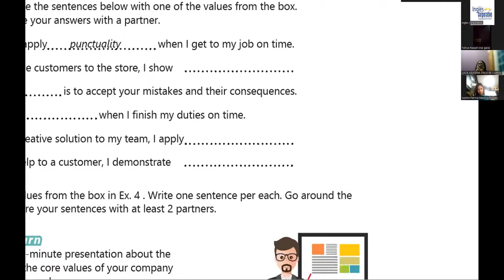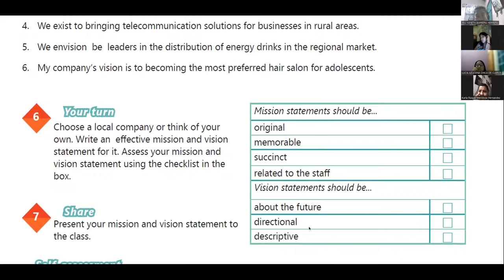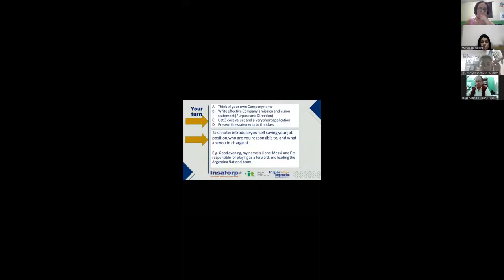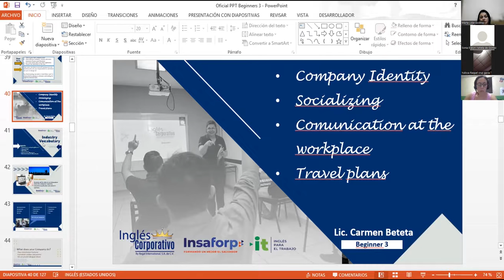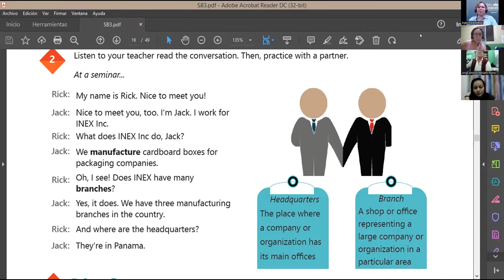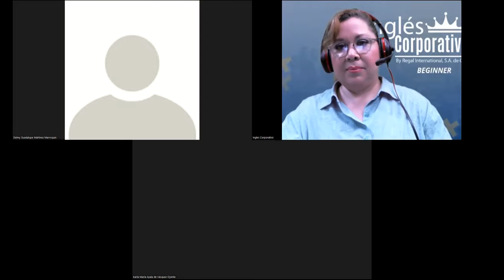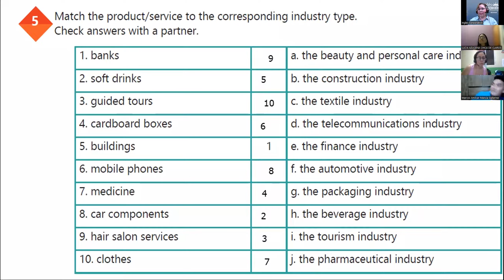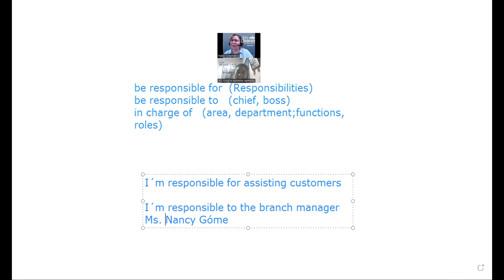Ingles Corporativo-Videoconferencia #6 Industry Vocabulary